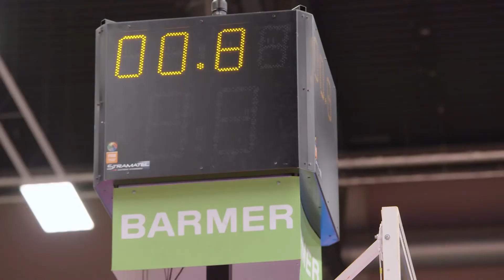Baskets Grundschul-Liga - Finale 21/22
Zum Abschluss der Baskets Grundschul-Liga kämpften die acht besten Schulen um den Titel der Saison 2021/22. Auf dem Parkett im Telekom Dome konnten sich die Schüler*innen einmal wie unsere Profis fühlen.